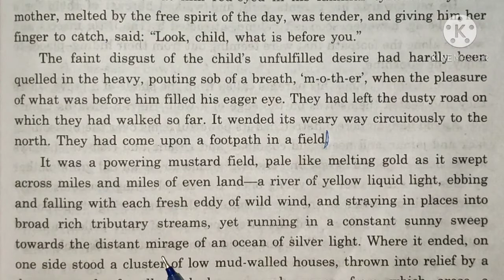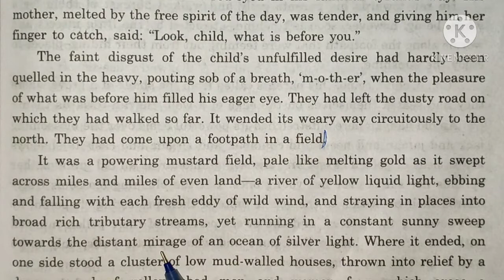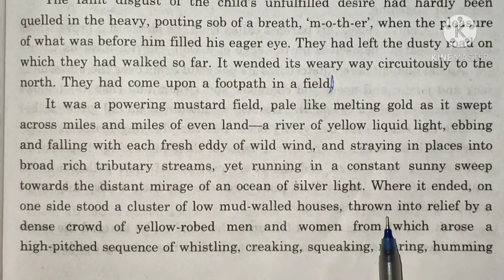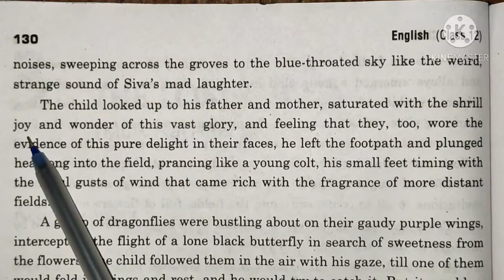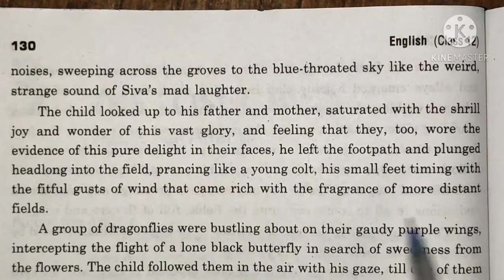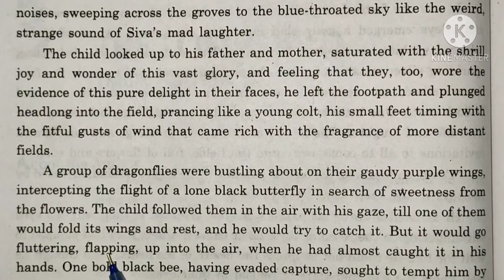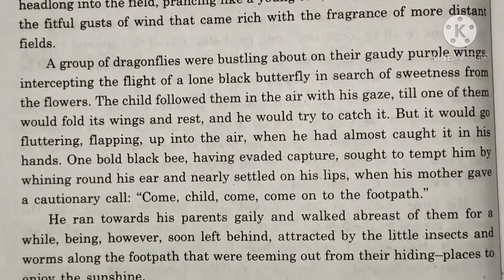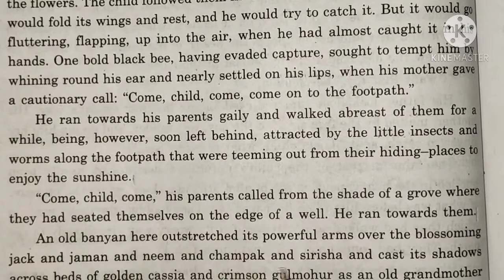The Lost Child - Part -2 ---- Class 12